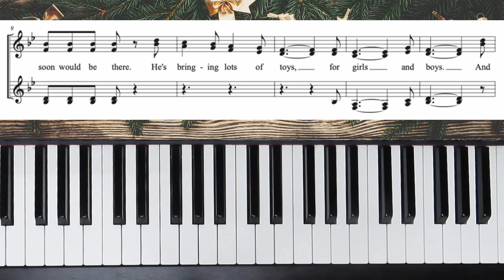Christmas Chopsticks - SSAA - Barbershop Style - I Alto Practice with Brenda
"Christmas Chopsticks" a traditional Christmas folk song arranged by unknown for barbershop.  This arrangement is for SSAA choir.  This song is traditionally done a'cappella.  This is the practice track for I altos.

   1. if it is free to the public, I will send you a copy.
   2. if it is my music you can go to my website (link below) to purchase it.
   3. if it is copyrighted music for sale from another composer or arranger, I am happy to  send you a link to where I found it, and you are welcome to purchase the music there.